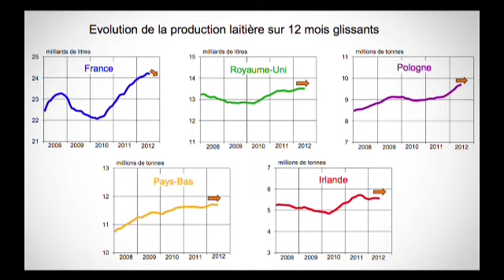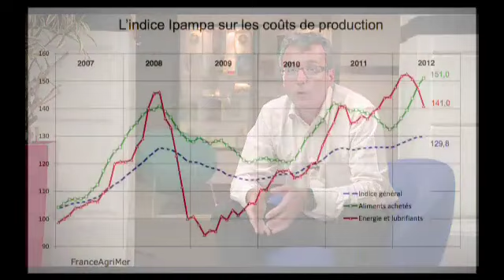Collecte et Prix du lait en France, Situation laitière mondiale, Septembre 2012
Benoît Rouyer, économiste au Cniel, revient sur la collecte et le prix du lait en France et en Europe.